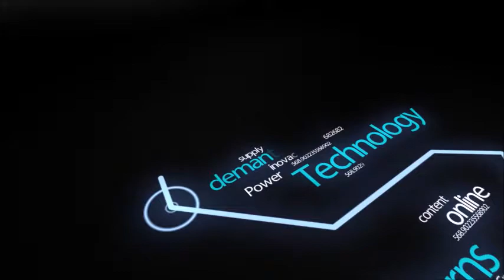Intervista con Alessandro Benvenuti, Paolo Cioni e Maria Vittoria Argenti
Alessandro Benvenuti torna a Montepulciano per rinnovare l’allestimento di uno spettacolo particolarmente originale, ovvero un thriller comico: 'Chi è di scena' - Intervista ai protagonisti dello spettacolo in occasione della tappa poliziana.